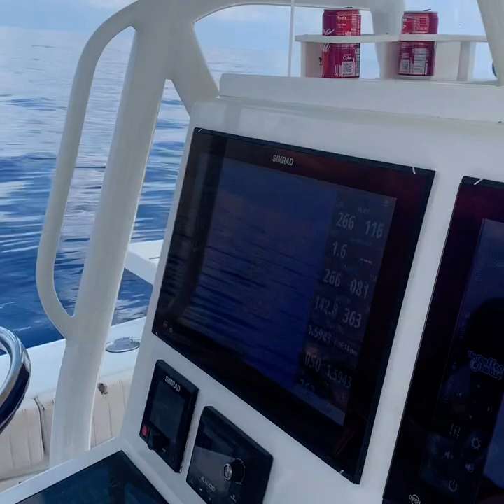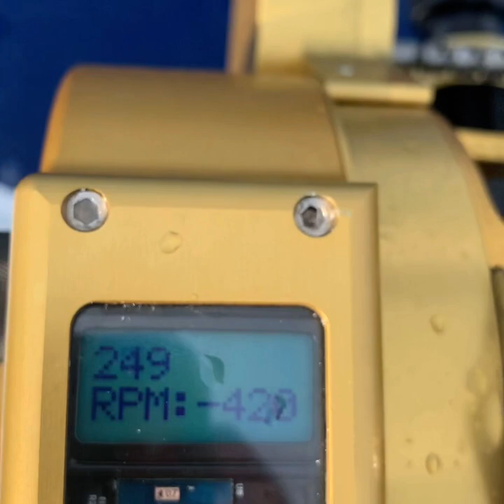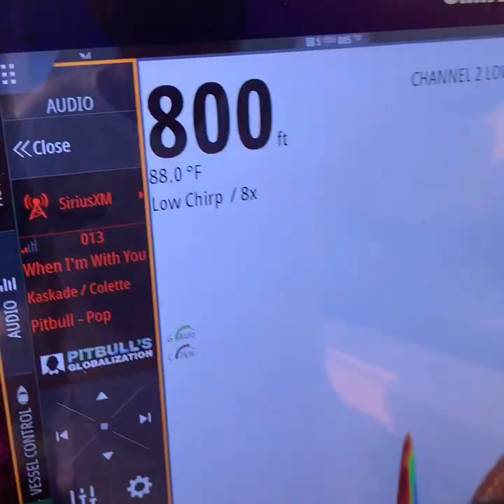MAKO ATTACKS BARREL FISH THEN ATTACKED PAPA GATOR!!!!!!!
Dad, Derek, Kevin, Piapa and I went out for an afternoon trip to try some deep dropping. I picked a spot out on the map that looked good to try. We dropped some baits and instantly got bites. Kevin and I hooked up on this 20lb barrelfish and fought him all the way up to the surface when this 8 foot mako decide to eat half of our barrelfish. After we pulled up what we had left of the barrel fish, the mako shark was mad that we took his meal and rammed the side of the boat. I’ve never seen a shark more aggressive than he was!